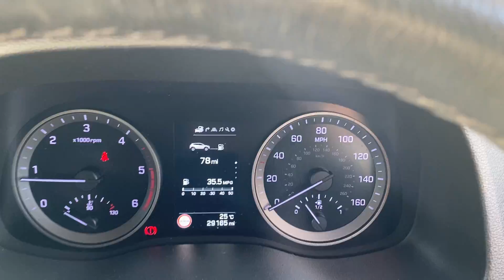OY66 MUO Hyundai Tuscon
Hyundai Tuscon Premium